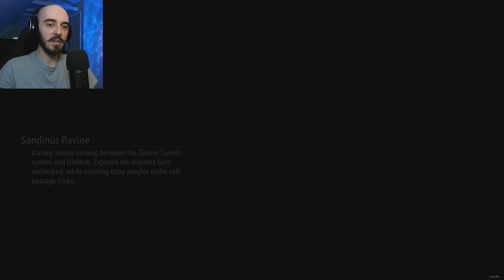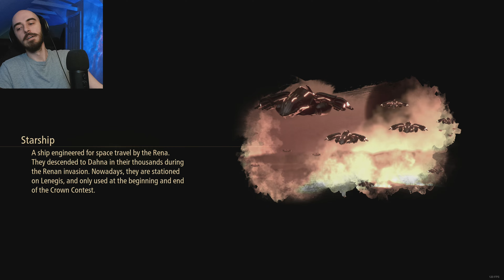Tales of Arise Playthrough (P15) | 4K60 - Livestream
Emotional stuff dude. I think the next session is going to be the "point of no return". Imma keep prioritizing the main stuff for the rest of the playthrough here. Enjoying that route.